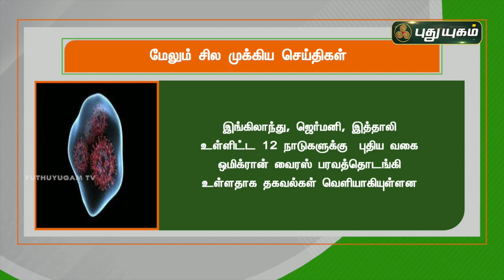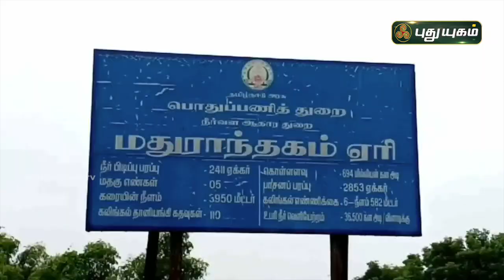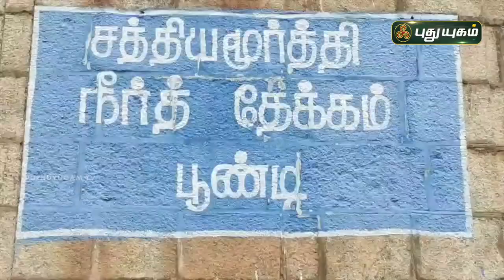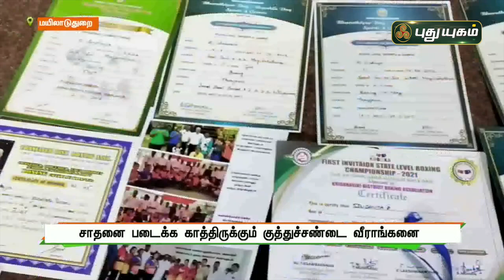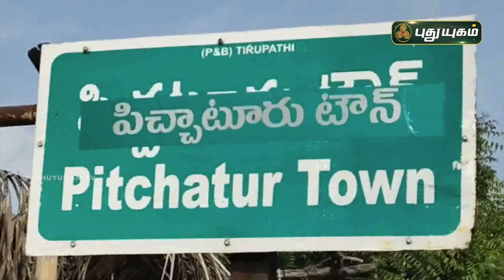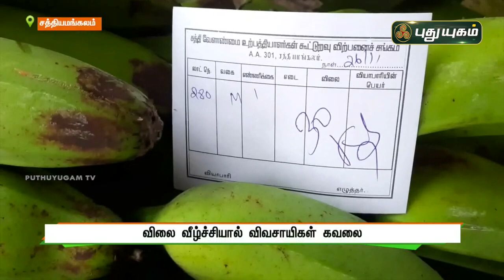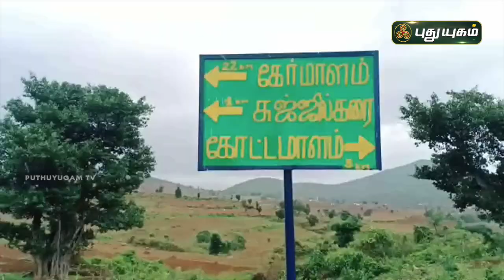புதுயுகம் செய்திகள் | 1 PM News | 29/11/2021 | PuthuyugamTV